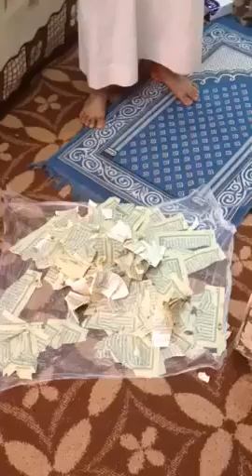العثور على مصاحف بأحواض دورات المياه في مسجد بالخرج